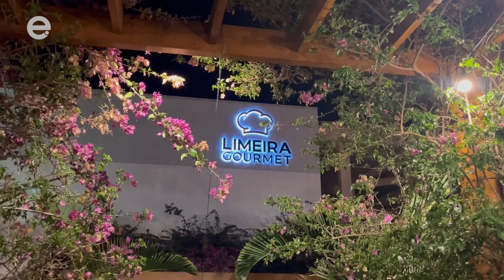Wanessa Camargo abre festival gastronômico em Limeira nesta sexta-feira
O Limeira Gourmet Festival, organizado pelo Limeira Shopping, começa nesta sexta-feira (22) com uma apresentação especial da cantora Wanessa Camargo, às 20h. A entrada é gratuita e a atração vai animar a primeira noite do evento que traz cardápios exclusivos ao público.

O festival acontece nos dias 22, 23 e 24 de setembro no complexo do Limeira Gourmet, alameda gastronômica do Limeira Shopping. O evento reúne a diversidade da culinária oferecida na elegante alameda, em porções e pequenos pratos assinados por chefs. Drinks variados foram criados especialmente para o festival, que é aberto para toda a população.